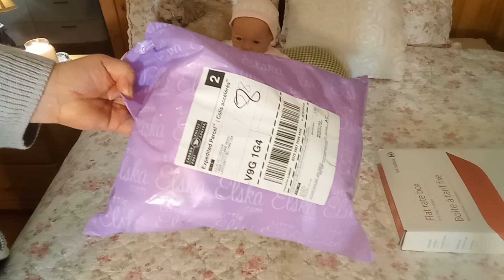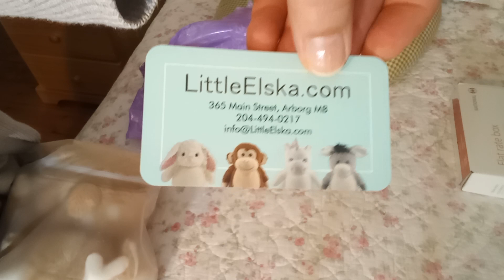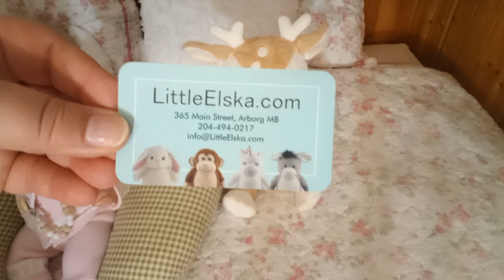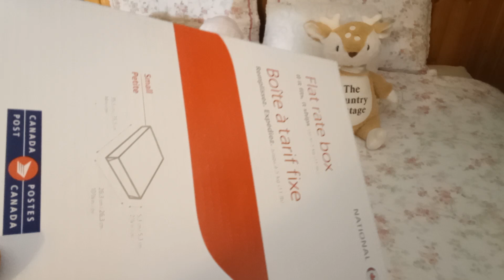WE ARE BACK!!!!! and have so much to tell you all! " EXCITING NEWS" at THE COUNTRY COTTAGE 2023